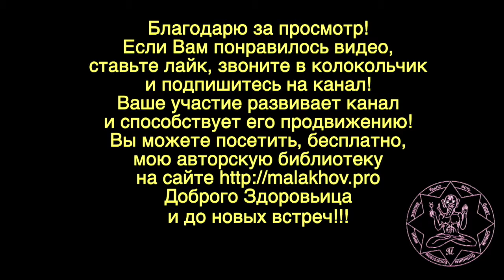13 августа. ЛУННЫЙ КАЛЕНДАРЬ, НАРОДНЫЕ ПРИМЕТЫ, ПРОГНОЗ ПОГОДЫ.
13 августа. ЛУННЫЙ КАЛЕНДАРЬ, НАРОДНЫЕ ПРИМЕТЫ, ПРОГНОЗ ПОГОДЫ.